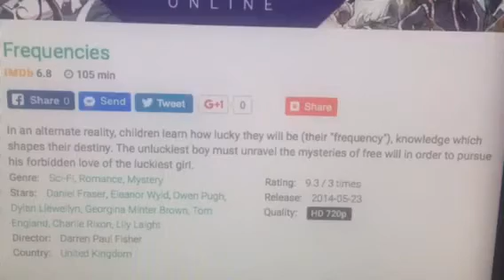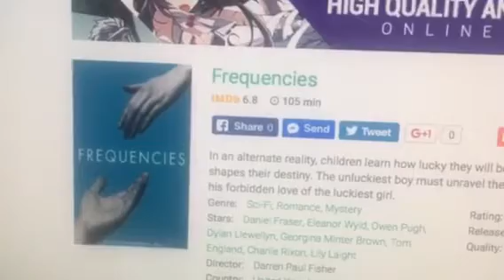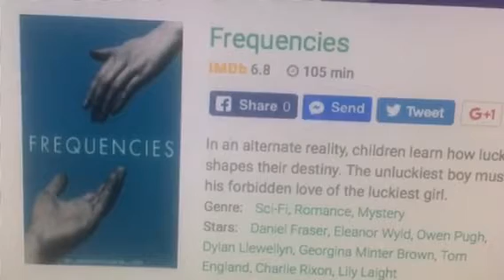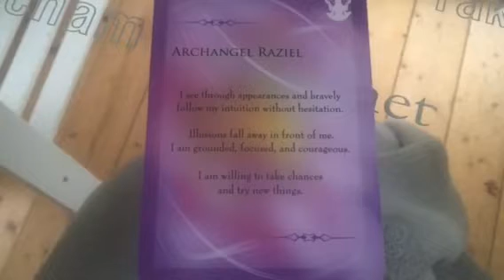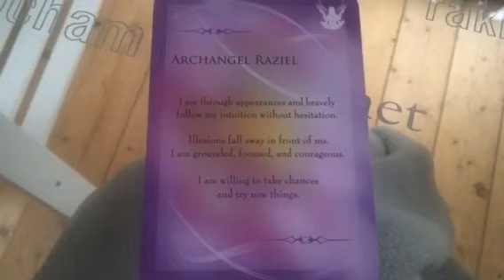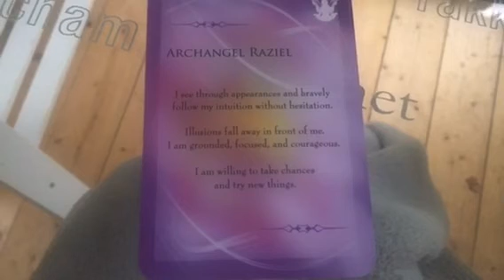Twin Flames - REUNITE by being in the ❤️ frequency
The Blue Lagoon - watch the film
Frequencies - live in the ❤️ space 🌠🌠🌠

🌹❤️🌹❤️ I've been guided to offer a special "Love" Package which is 3 X 30 min distance Holy Fire Reiki Healing sessions & membership of the Divine Love Crystal grid & Rose quartz for £100.00 🌹❤️🌹❤️